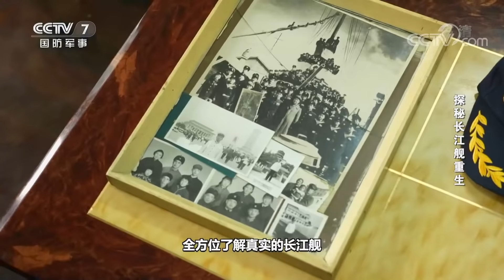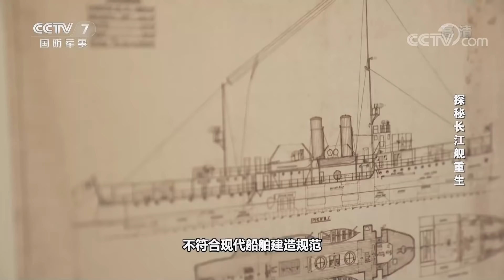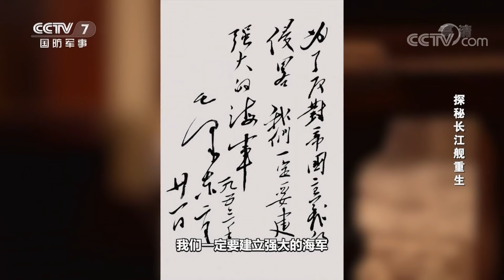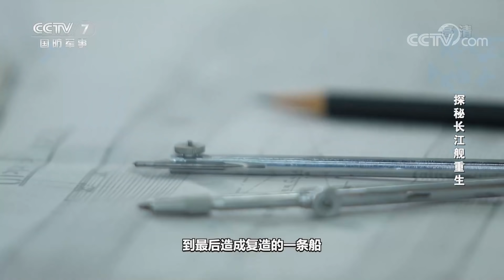让功勋战舰焕发新风采！独家探访长江舰复原建造工程 揭秘江南造船人的现代高科技手段！「国防科工」20211202 | 军迷天下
本期节目主要内容：2021年6月11日，一艘崭新的长江舰复原舰搭乘一艘半潜船，从长兴岛江南造船码头出发，经过四天三夜的海上航行，抵达海军博物馆一号码头。这艘复原舰仿佛从历史中走来，向世人展示着新中国如何就加强海防，建设海军展开的艰辛探索。